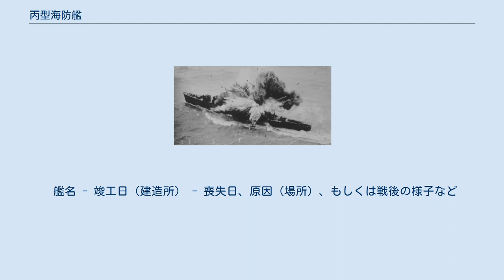丙型海防艦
丙型海防艦（へいがたかいぼうかん）は、日本海軍が第二次世界大戦において運用した海防艦の艦級である。
主に船団護衛に用いられた。
基本計画番号はE21b。
量産性を最重視し、それまでの日振型・鵜来型よりも、さらに小型化・簡略化を推し進めた艦級である。
なお「丙型」の名称は計画時の呼称であり各書籍などで普遍的に用いられているものだが、海軍が定めた艦型名は第一号型海防艦である。
同型艦は56隻が竣工した。
 日本海軍は、第二次世界大戦の後期に、大量の護衛艦を必要としていた。
択捉型以降、対潜・対空性能および量産性を重視した海防艦を建造しようと努力し、かなり簡略化が進められた日振型・鵜来型を建造するに至った。
しかし戦況の悪化に伴い、それ以上の護衛艦艇の増強が求められたため小型化を更に推進、艦型もさらに簡略化し量産性に適した艦を建造することとなった。
 設計は、鵜来型海防艦とほぼ同時期の1943年3月頃に開始されている。
機関は、生産が比較的容易な方であった艦本式23号乙型ディーゼルを搭載した。
本艦級ではこれを2基搭載したが、合計出力が1,900馬力しかないために、最高速度は鵜来型より低下、16.5ノットとなった。
ただし、対潜兵装は充実しており爆雷搭載量も120個と多い。
ただ小型化により、居住性が著しく低下した。
 艦の名称は一番艦が第一号海防艦と命名され、その後は奇数番号が付けられている（偶数番号は丁型海防艦へ付けられた）。
艦政本部監督の下、三菱重工業および日本鋼管を中心に建造が進められ、のちに更なる増産のため、新潟鉄工所などの中堅メーカーにまで建造が委託された。
とくに日本鋼管は、艦政本部4部員の遠山光一海軍技術中佐（戦後、日本鋼管副社長）、5部員の魚住順治海軍少佐（戦後、海上自衛隊海将、日本鋼管顧問）、日本鋼管鶴見造船所技師の石井利雄海軍中尉の尽力で、海防艦の量産能力や品質面で他の造船所を上回る多大な成果を挙げており、丙型海防艦は艦政本部の意向により日本鋼管に大量の建造が発注された。
 一番艦は1943年9月に起工し、1944年2月には竣工している。
133隻の建造計画が立てられたが、53隻が戦争中に完成し、26隻を喪失。
戦後に復員輸送用に3隻が完成している。
戦後、掃海艦や特別輸送艦の指定を受けた各艦は「海第何号」と改称のうえ各々の任務に従事した。
 爆弾が命中した瞬間の1号海防艦。
その後、沈没。
 艦名 - 竣工日（建造所） - 喪失日、原因（場所）、もしくは戦後の様子など